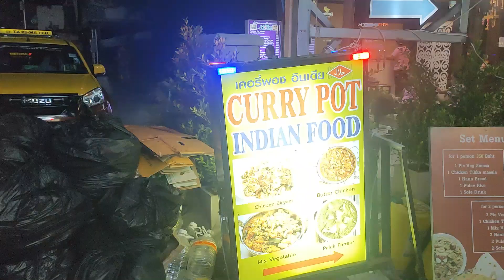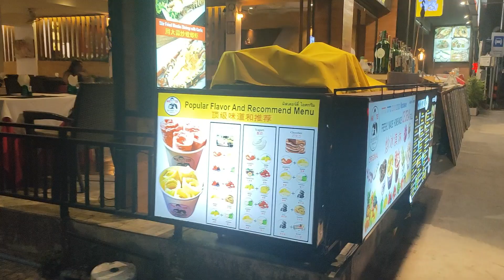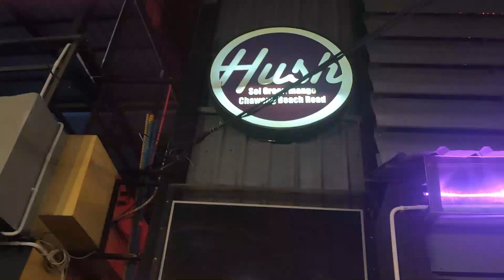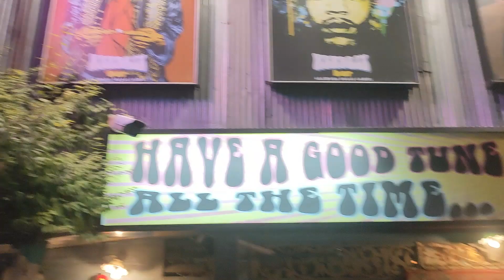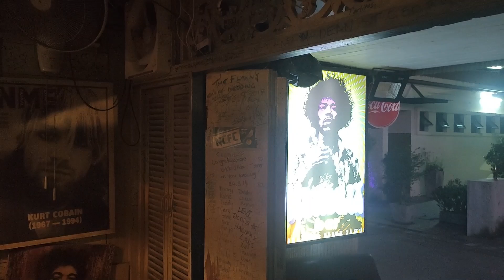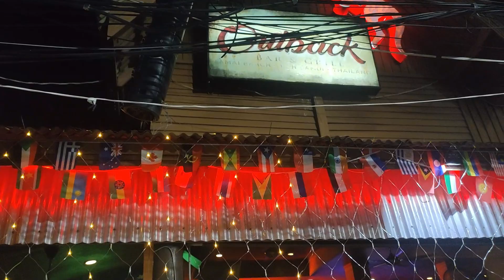KOH SAMUI NIGHTLIFE: A BRIEF LOOK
Koh Samui, Thailand, is known for it's beautiful beaches.  But what is the nightlife like?  Here is a brief look at the Chaweng and Lamai areas.